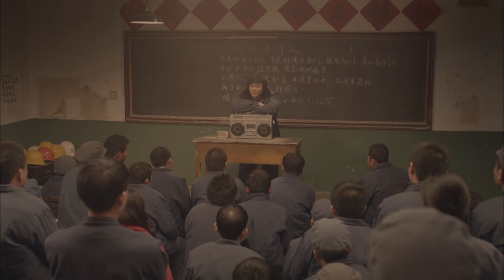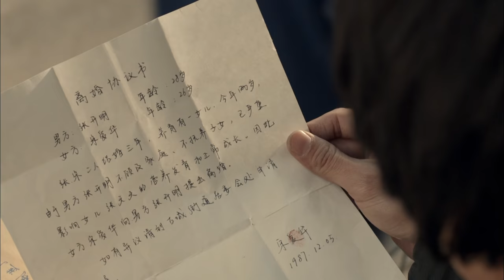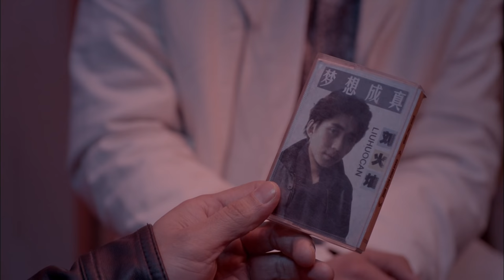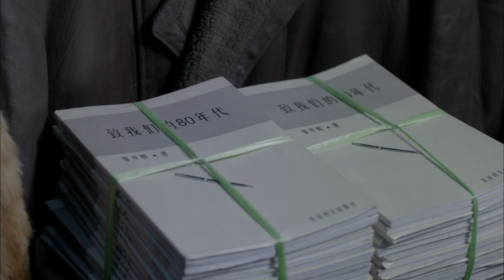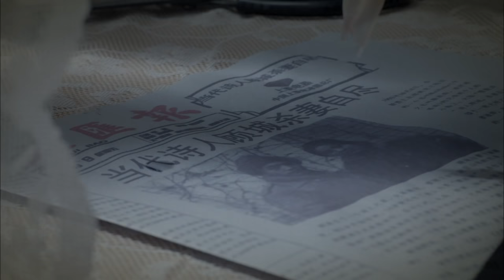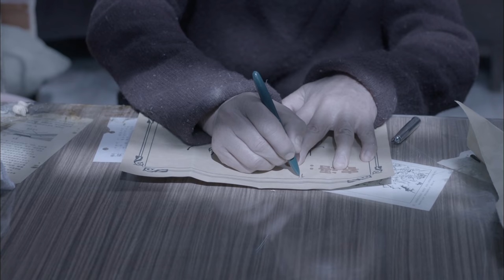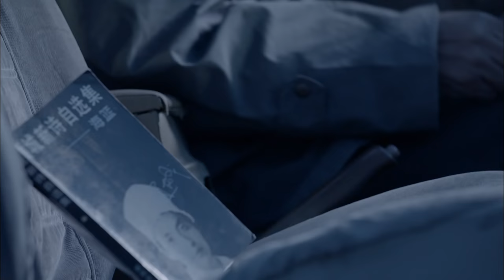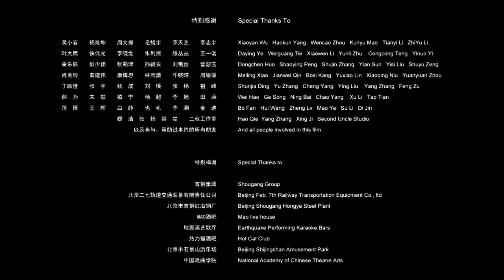《再见爸爸》/ Bad Daddy 混蛋般的父亲 是对自我理念坚持的诗人 也是对生活说脏话的沉默者（ 陈霖生 / 王宝山 / 禹天资）|new movie 2021|最新电影2021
【内容简介】
电影主要从一位80后女孩的角度，讲述其父亲一生追求梦想的故事。开篇描述了在80年代中国改革开放的大时代背景下，伴随着文学的全面复苏，激起了当时的文艺青年对诗歌文学的向往崇拜。当时的父亲一路披荆斩棘，一路受到挫折，一路心存希望，为成就内心对诗歌的热爱。即使在父亲的职位上未能尽职，但父亲追求梦想的旗帜，潜移默化影响着一代一代人跟随着父亲的背影迈进，追求着各自的人生梦想，演绎出一段真情不浮夸的情怀电影。